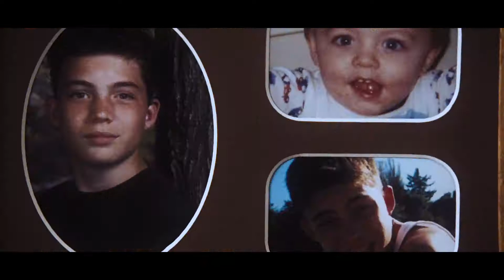Lemon Boy by Cavetown (The Perks of Being a Wallflower Music Video)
It's my first time to use a movie to be music video, I think I'm gonna do this again in the future. And lemme know what ya think!